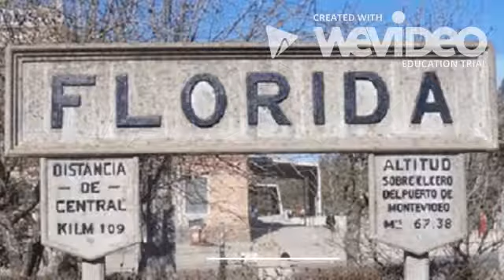Carmela Echeverz 3°E. Himno de la virgen de los 33